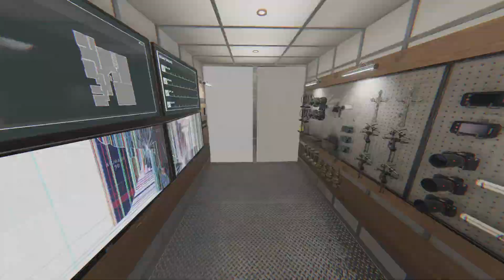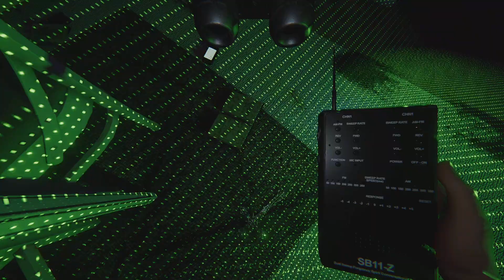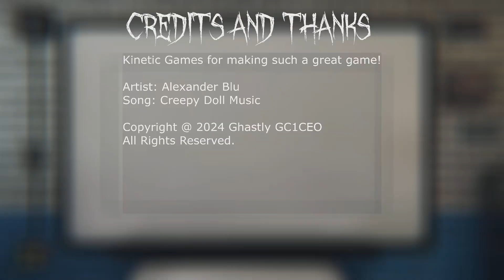Perfect Nightmare Tanglewood w/ Poltergeist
A warm-up game of Nightmare Tanglewood since I haven't done a non-challenge mode video in a while where we have a perfect investigation with a Poltergeist doing Polter things!